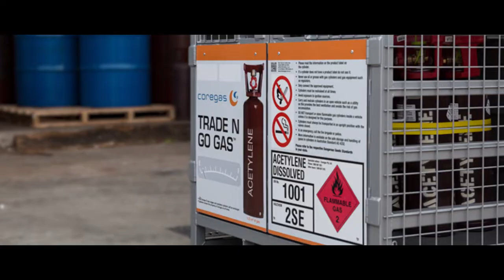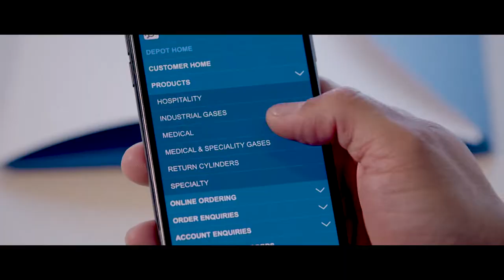About Coregas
The only Australian-owned gases company. Find out here what makes Coregas different from other gas companies.